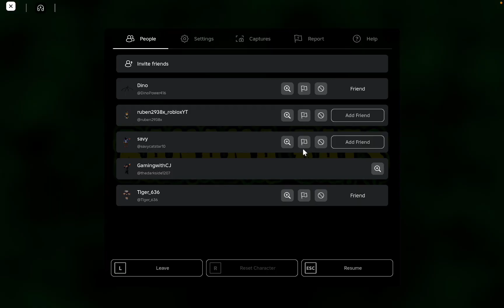Banana Eats Part 29